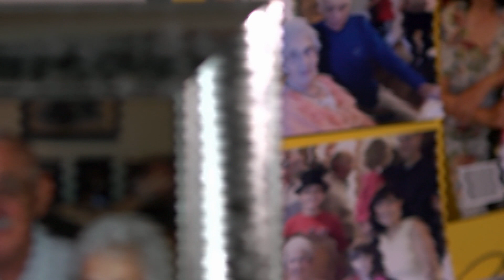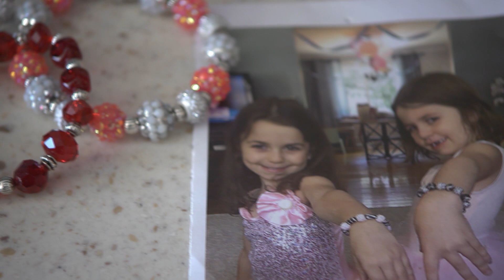My St. Anne Home Experience with Jennie